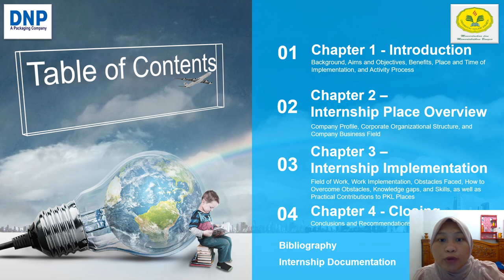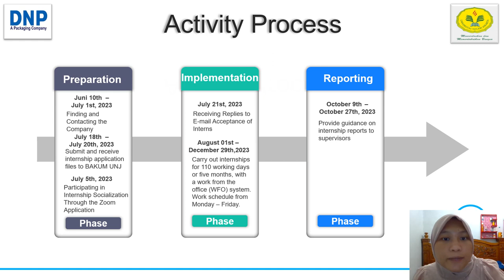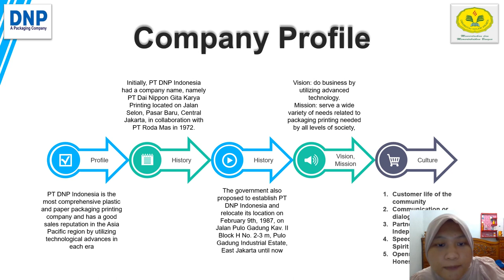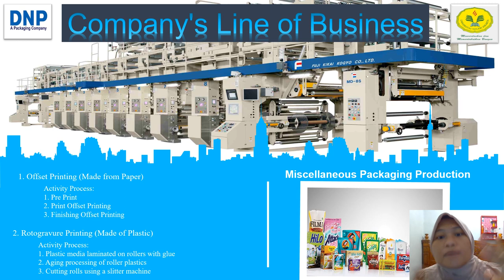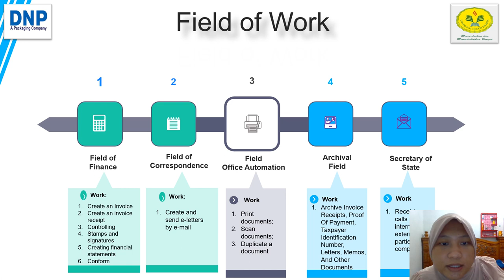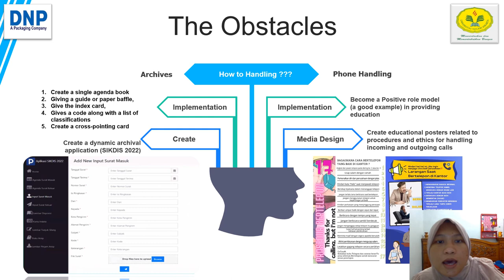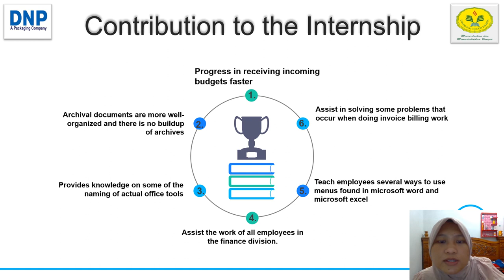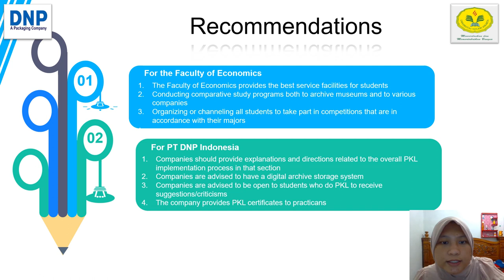INTERNSHIP REPORT AT THE FINANCE DIVISION OF PT DAI NIPPON PRINTING INDONESIA